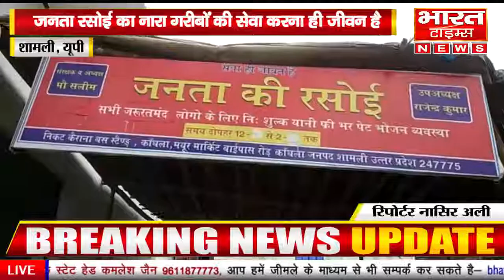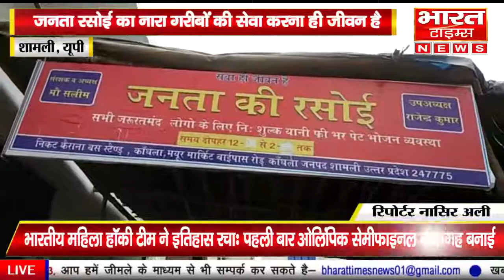शामली/यूपी जनता रसोई का नारा गरीबों की सेवा करना ही जीवन है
शामली यूपी

स्लग, जनता रसोई का नारा गरीबों की सेवा करना  ही जीवन है

एंकर, शामली के कांधला कस्बे के कैराना बस स्टैंड मयूर मार्केट में स्थित जनता रसोई लगातार गरीब असहाय लोगों की मदद कर रही है और भूखे प्यासे लोगों को निशुल्क भरपेट भोजन की व्यवस्था करा रही है जिसके चलते क्षेत्र में जनता रसोई की चर्चाएं हो रही है और भूखे प्यासे असहाय लोग भरपेट खाना खाकर जनता रसोई का आभार व्यक्त कर रहे हैं,

वीओ, दरअसल आपको बता दें पूरा मामला जनपद शामली के कांधला कस्बे की मयूर मार्केट स्थित जनता रसोई का है जहां पर कांधला निवासी मोहम्मद सलीम नाम के व्यक्ति द्वारा पिछले 2 माह से लगातार जनता रसोई का संचालन किया जा रहा है और गरीब असहाय लोगों के लिए निशुल्क भरपेट खाने की व्यवस्था की जा रही है जिसके चलते आए दिन जनता रसोई पर सैकड़ों बूढ़े बच्चे और महिलाएं पहुंचकर भरपेट खाना प्राप्त कर रहे हैं और गरीब असहाय लोग जनता रसोई का आभार व्यक्त करते हुए नजर आ रहे हैं वहीं मामले में जनता रसोई के अध्यक्ष मोहम्मद सलीम का कहना है कि जनता रसोई में गरीब असहाय लोगों के लिए भरपेट खाने की निशुल्क व्यवस्था लगातार की जा रही है और जल्द ही जनता आश्रम भी बनाया जाएगा जिसमें गरीब असहाय बेघर लोगों के रहने की व्यवस्था भी की जाएगी

बाइट, मोहम्मद सलीम जनता रसोई अध्यक्ष

रिपोर्टर नासिर अली भारत टाइम्स न्यूज़ शामली